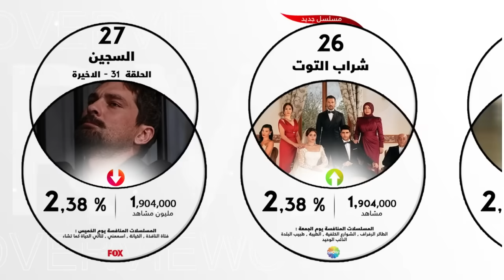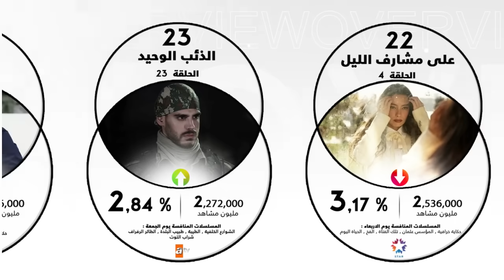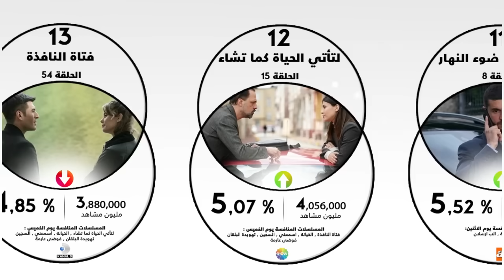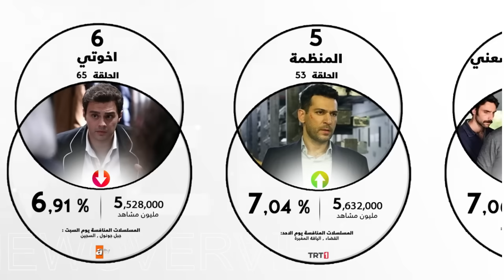الرايتنغ الاسبوعي و الطائر الرفراف يغرد وحيدا خارج السرب و نجم مسلسل اسمعني في بطولة مسلسل جديد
في هذا الفيديو الرايتنغ الاسبوعي واخبار المسلسلات التركية والعنواين كالتالي :
00:07 الدراما الرقمية الجديدة العدالة
01:04 مسلسل رقمي جديد
01:19 موعد المسلسل اليومي الجديدة فريدة و توبراك
01:47 مستوى الاقبال على فيلم نادي بانديرما
02:27 انضمام ممثلة الى مسلسل تهويدة البلقان
02:44 انضمام ممثل الى مسلسل هذا العالم لا يسعني
02:57 مسلسل جديد من بطولة نجم مسلسل اسمعني
03:09 فيلم الممثل كرم بورسين الاسباني
03:25 خروج ممثلين من طاقم المسلسل الجديد الحدأة
03:46 موعد المسلسل الجديد الرأس المحموم
04:09 شراكة مجموعة ام بي سي و شركة القمر
04:22 الرايتنغ الاسبوعي

قائمة المسلسلات التركية الجديدة اكثر من 50 مسلسل , شاهد الفيديو عبر الرابط التالي :